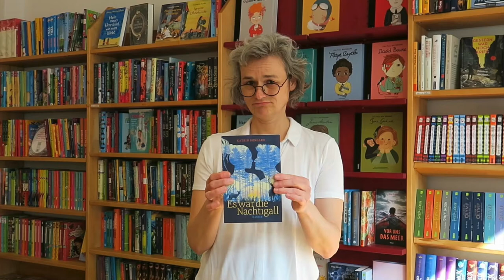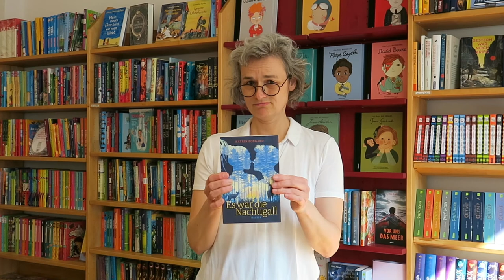"Es war die Nachtigall" von Katrin Bongard erschienen im Hanser Verlag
"Gefühle halten sich nicht an Regeln!" Katrin Bongard